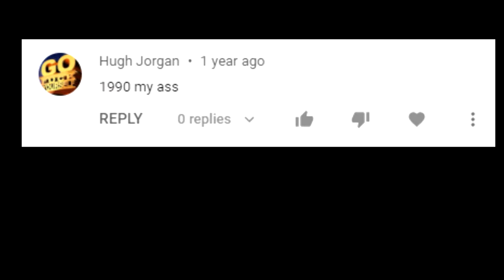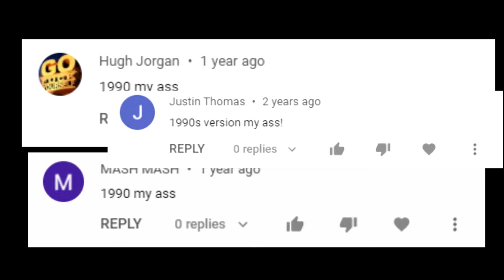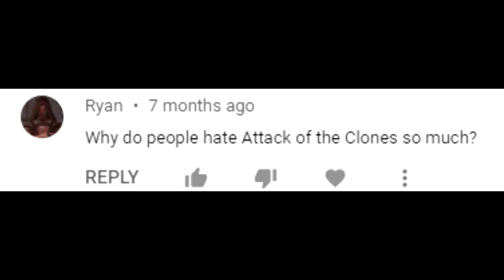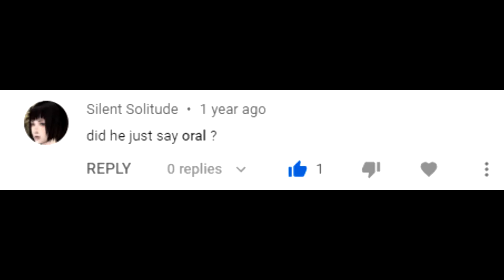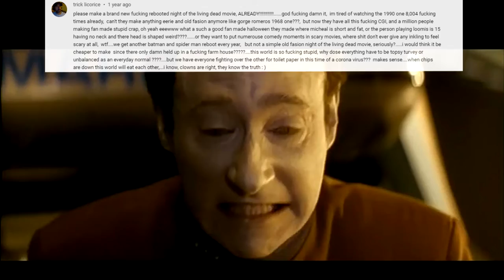Comment Response 2 (383 Subscriber Special)